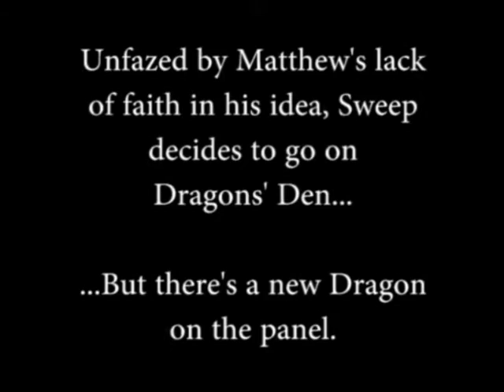WTL 69 - Wagons Roll!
This is the last WTLNetwork poop... to be released.
Yet another WTLNetwork video here for your enjoyment!
Big thanks to the *real* WTLNetwork for sending me this.